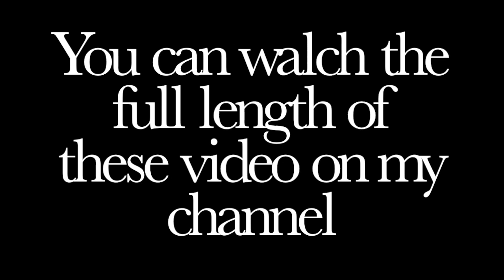MC Barber Haircut Compilation Volume 6: Beards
This is a compilation of MC Barber haircuts with beard shape ups. Enjoy!!